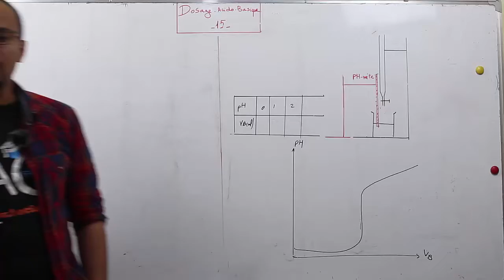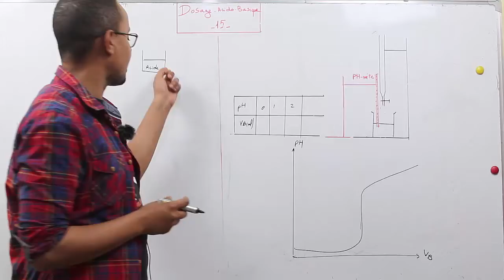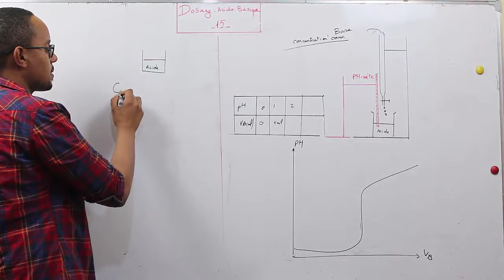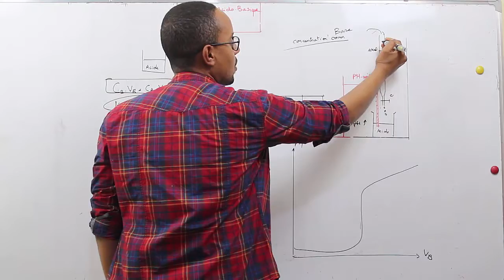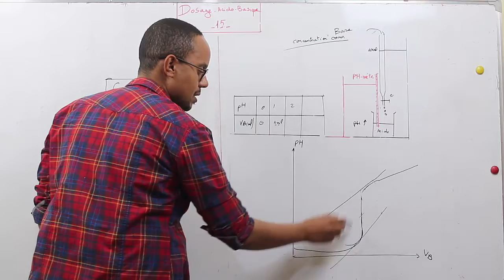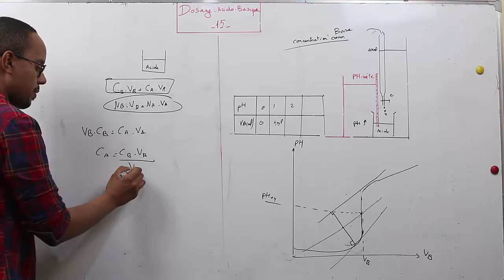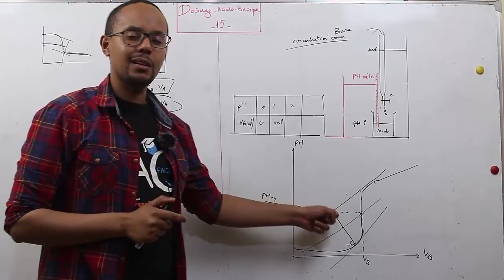chimie en solution #15 : Dosage acido-basique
cours des ecoles suérieurs  et faculte
module : chimie en solution
relation de dosage